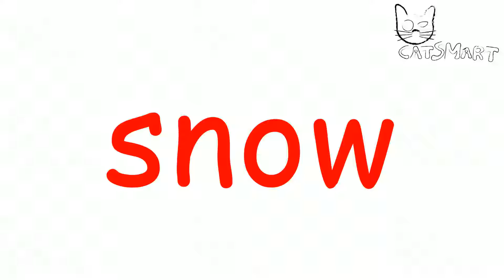Learning to read for children Doman method Set 1, week 44 CatSmart